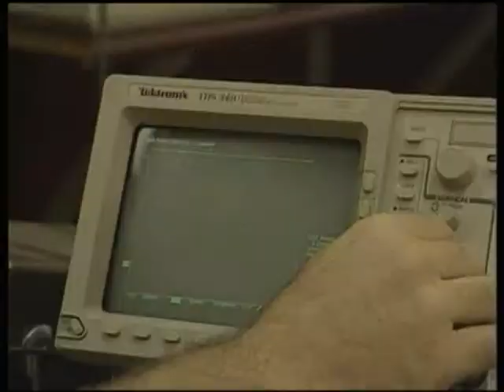Bridgestone tires tests